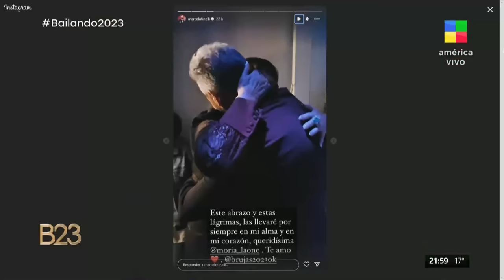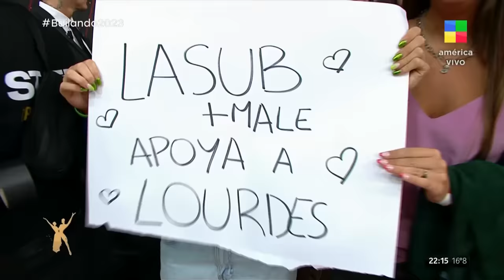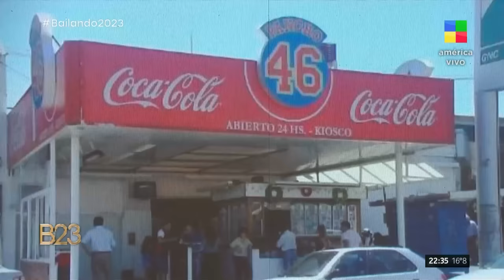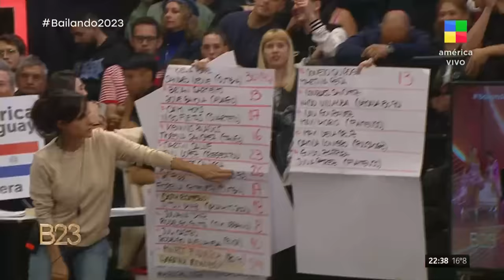Marcelo Tinelli y Milett Figueroa + Lourdes Sánchez - Bailando2023 | Programa completo (30/10/23)